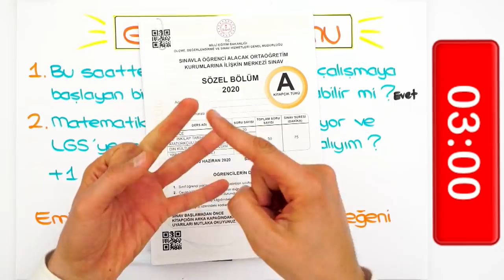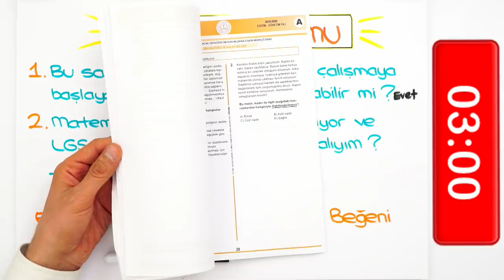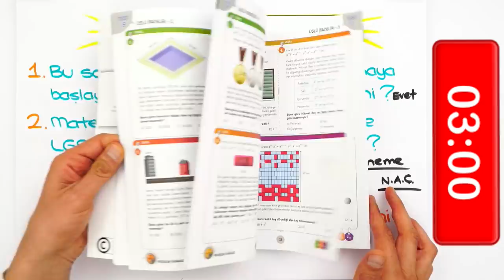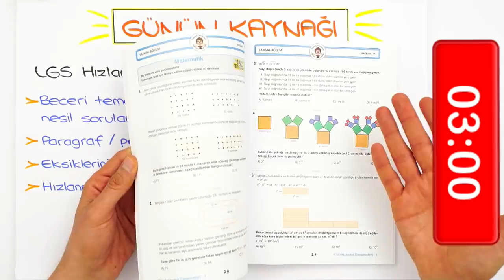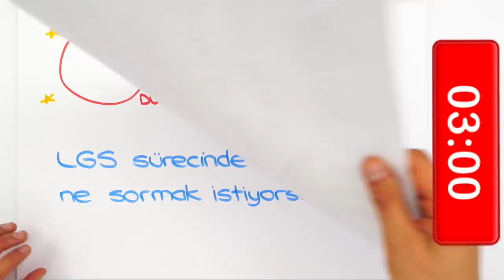LGS'ye Son 47 Gün | Çalışmaya Bugün Başlasam Kazanabilir miyim?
LGS'ye Son 47 Gün kaldı! "Matematik netlerimi nasıl artırabilirim?", "Sıfırdan çalışmaya başlasam başarılı olabilir miyim?" sorularını cevabını merak ediyorsan bu video tam da sana göre! 👆